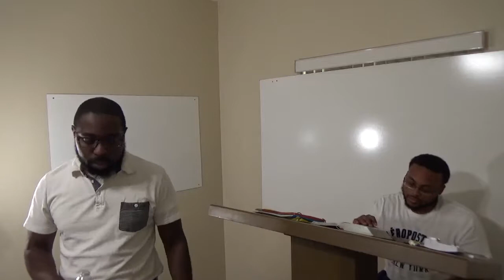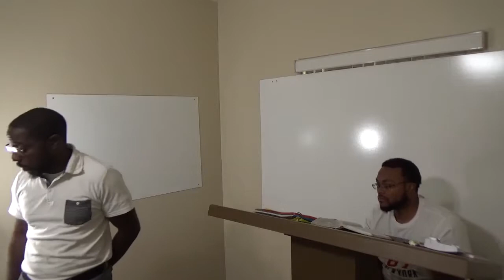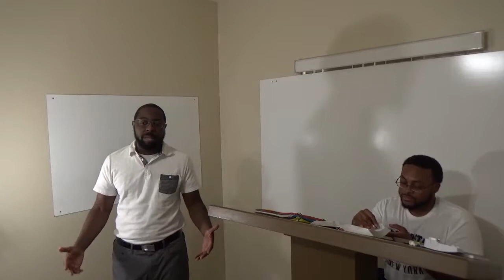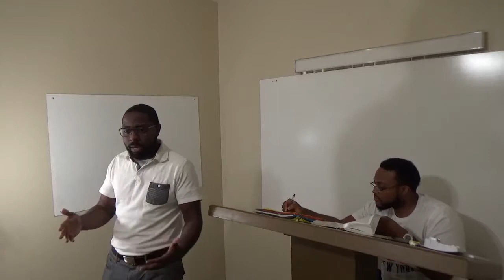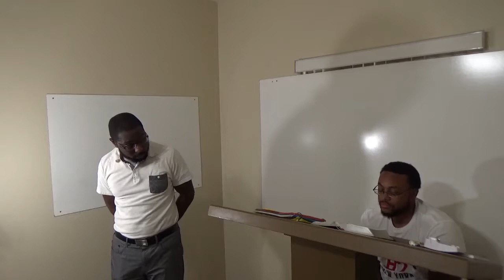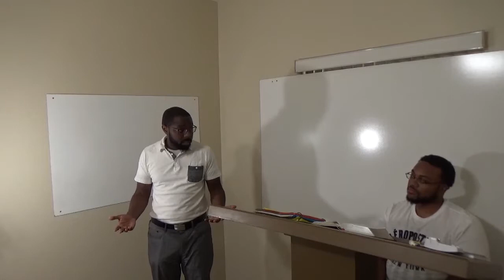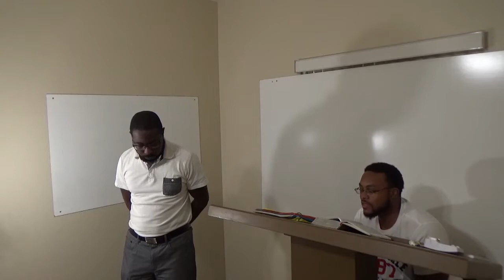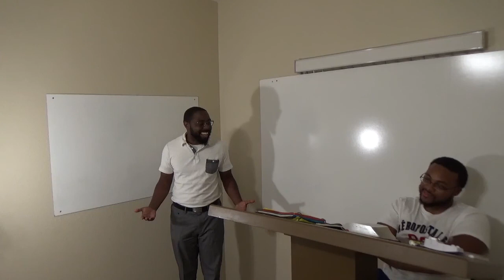The Priests Going On, And Blowing With The Trumpets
The reading for this Sabbath:  Matthew 13:51-52 // Joshua 6:1-20 // Revelation 8:1-4 // Revelation 11:15-19 // Ezekiel 33:1-5 // Numbers 10:1-10 // Leviticus 23:24-33 // Colossians 2:16 // Colossians 2:1-9 // Luke 5:30-35 // Romans 6:12-23 // Romans 5:6-10 // Hebrews 9:27 // John 5:20-25 // Leviticus 16:1-21 // Revelation 20:1-3